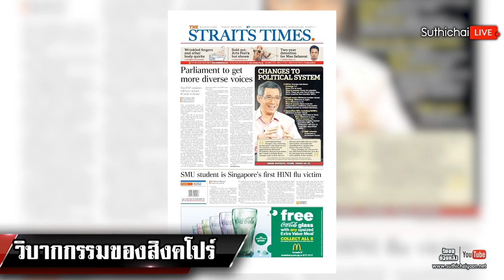วิบากกรรมของสิงคโปร์ : Suthichai live 27/08/2562